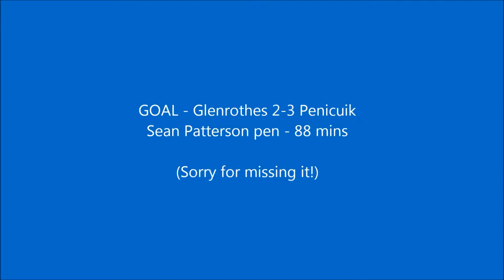HIGHLIGHTS | Glenrothes 2-3 Penicuik Athletic (2012/13)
Date: 29 May 2013
Competition: McBookie.com East Premier League Fixture #21
Result: Glenrothes 2-3 Penicuik Athletic
Venue: Warout Stadium